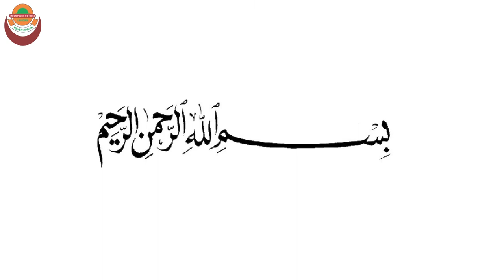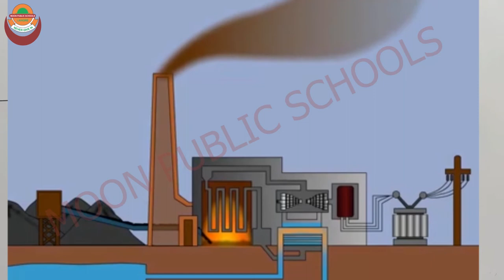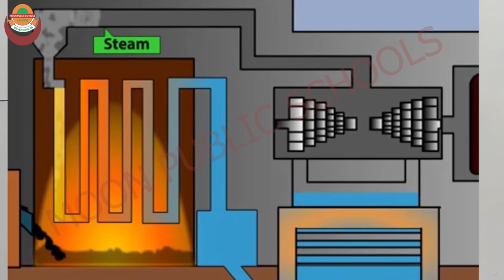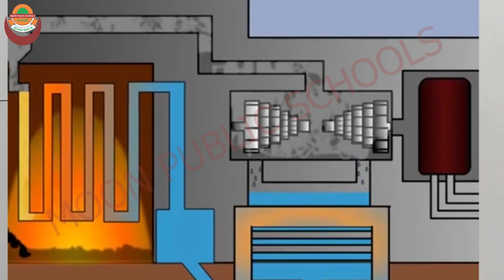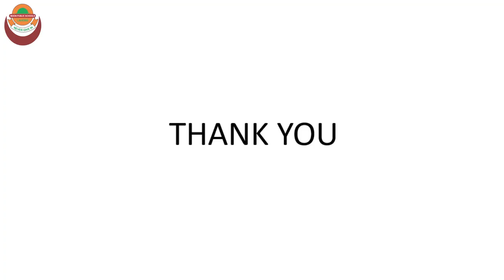GENERAL SCIENCE | CH 7 | 10TH | THERMAL POWER | MOON PUBLIC SCHOOLS | RAVI ROAD LAHORE.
GENERAL SCIENCE
CH 7
10TH
THERMAL POWER
MOON PUBLIC SCHOOLS
RAVI ROAD LAHORE.